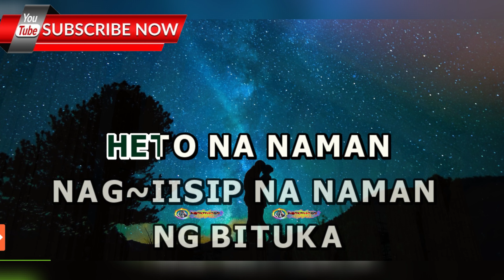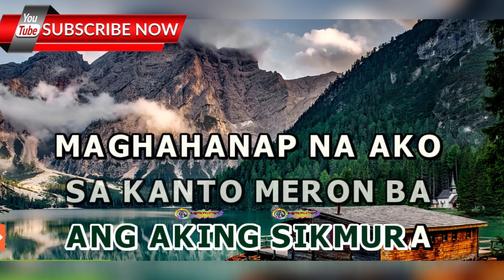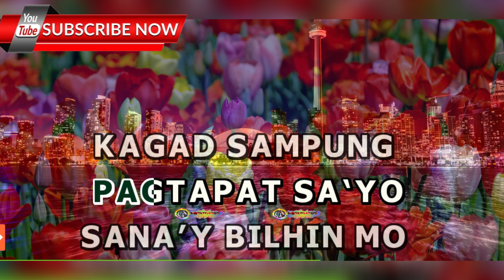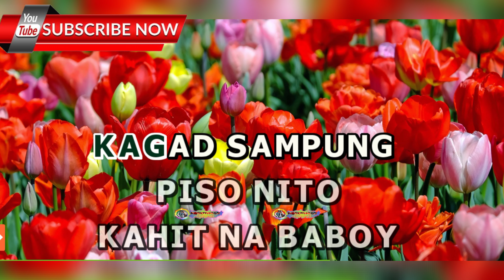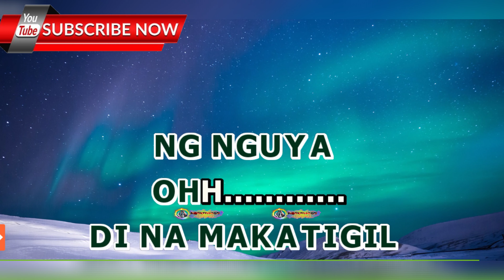Isaw Nga - Michael V. - (ULTRA HD) KARAOKE 🎤🎶